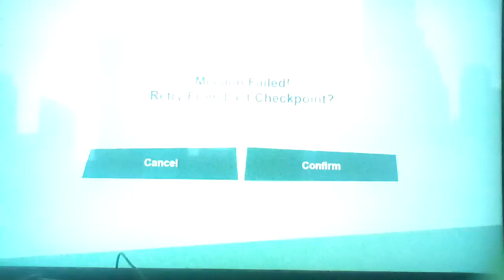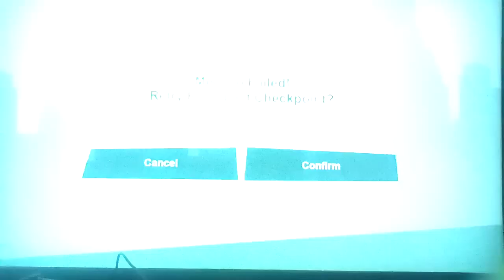Let's play GTA: San Andreas (TDE) Part 58: This Mission Sucks! I Don't Like This Mission At All!